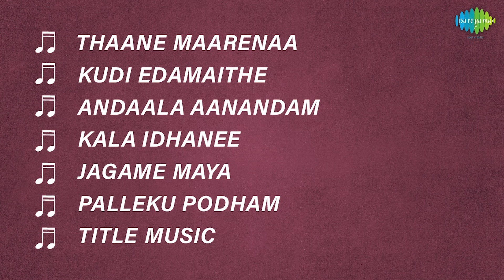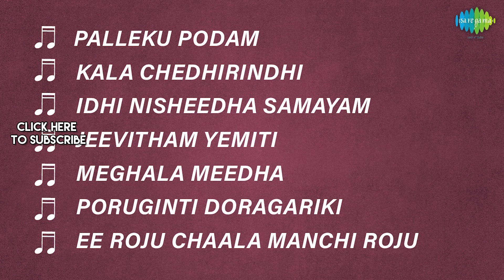Devadasu - Full Album | A. Nageswara Rao, Savithri, Lalitha | C. R. Subburaman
Listen to the Full Album of 'Devadasu' Starring A. Nageswara Rao, Savithri, Lalitha; Music Composed by C. R. Subburaman.

Tracks:
00:00:04 - Intha Telisi Undi
00:03:48 - Film Story & Cheliya Ledhu
00:08:01 - Film Story & Jagame M Aya
00:11:31 - Oh Devadaa
00:14:30 - O Devatha
00:17:10 - Cheliyaledu
00:21:31 - Anatha Bhranthi Yena
00:24:52 - Thaane Maarenaa
00:28:51 - Kudi Edamaithe
00:32:02 - Andaala Aanandam
00:35:25 - Kala Idhanee
00:38:42 - Jagame Maya
00:42:11 - Palleku Podham
00:44:50 - Title Music
00:46:42 - Palleku Podam
00:49:31 - Kala Chedhirindhi
00:53:35 - Idhi Nisheedha Samayam
00:58:19 - Jeevitham Yemiti
01:02:49 - Meghala Meedha
01:07:13 - Poruginti Doragariki
01:11:29 - Ee Roju Chaala Manchi Roju